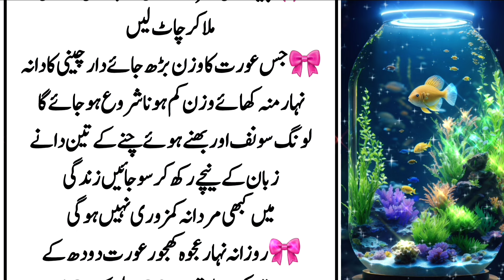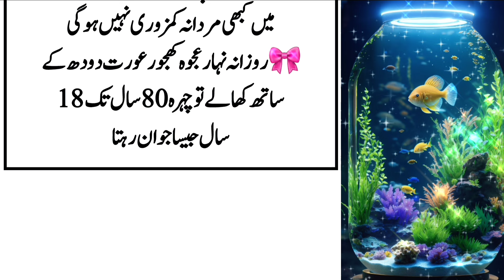latest quotes about life | beautiful islamic quotes | motivational thoughts |deep quotes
Sunahry Haroof in Urdu | Daily Life Quotes | Motivational Islamic Quotes | Quotes of The Day

Hazrat Ali Aqwal e zareen,Islamic Quotes,Islamic Quotes in Urdu,Urdu Stories,Urdu Hindi Stories
Success Quotes,Sufi Quotes,Old Quotes,Achi Baten in Urdu,Molana Rummi Quotes,Qudsia Bano Quotes,Deep Quotes,Deep Urdu Quotes,Quotes,
Motivation Quotes, Motivational Quotes in Urdu,
Heart Tuching Life Quotes,Aqwal e zareen short,
Golden Words in Urdu,Dua Quotes

Top searches
heart touching motivational quotes
best quotes about life idea
islamic
powerful islamic quotes
best motivational quotes short video